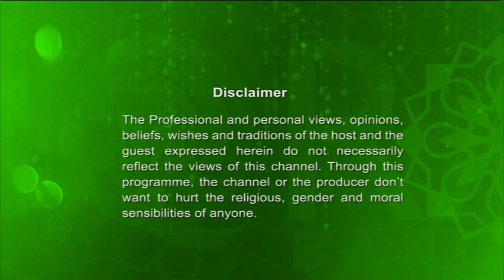Proshner Govire Ep-11 I রুকুর আগে ও পরে হাত উঠানোর নিয়ম I Shaykh Faizulhaq Abdulaziz